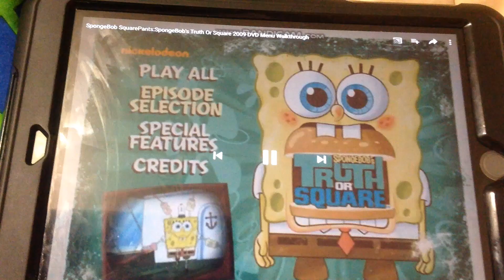Spongebob SquarePants : Spongebob's Truth or square 2009 DVD Menu Walkthrough